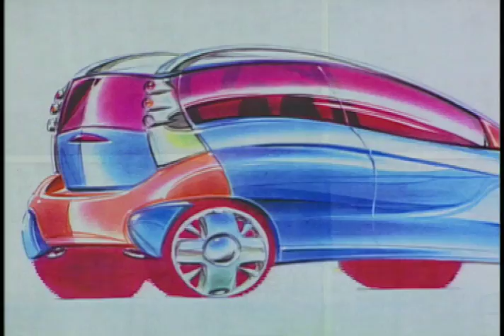GW em 8 min